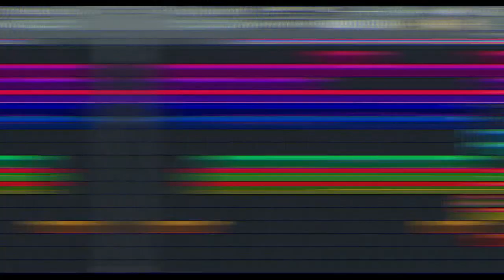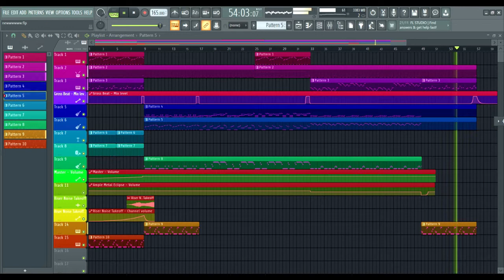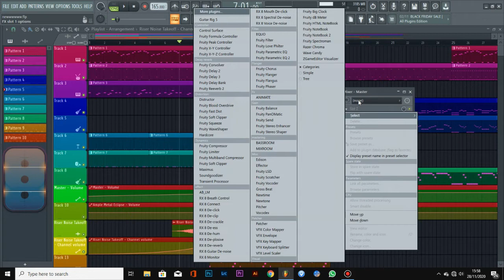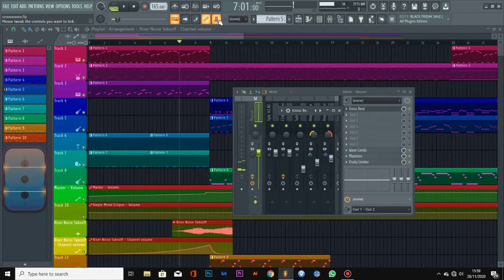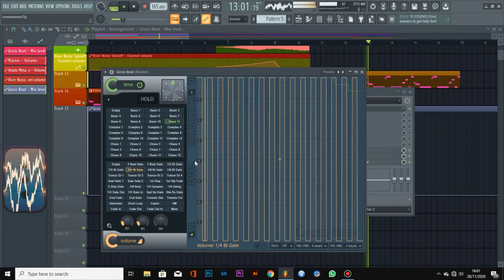Membuat intro dengan fitur gross beat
NEW INTRO

Untuk link download dan lain lain
bisa cek blog saya :

Plugin dalam video ini
- Ample metal eclipse III